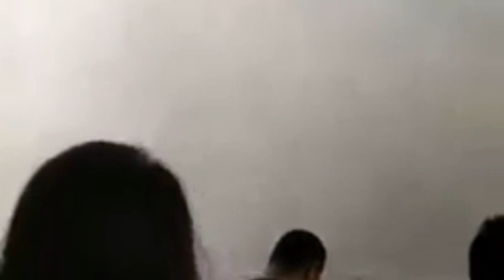SUNOG sa Luzuriaga st. Bacolod City (12February2023)